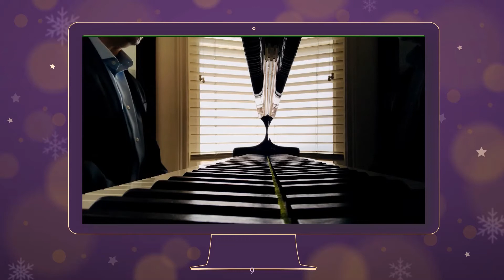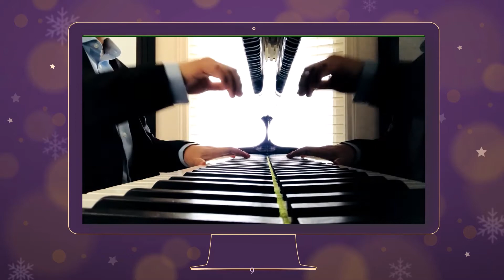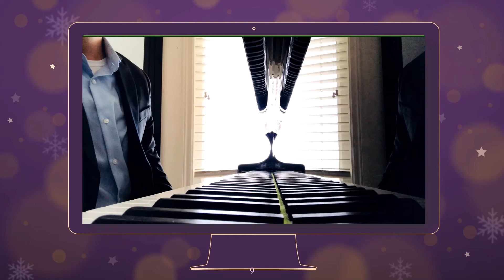Season's Greetings from Xiao 2021 Chinese piano music Autumn Moon Over the Calm Lake Silent Night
A piano transcription of Chinese classical instrumental music, "Autumn Moon Over the Calm Lake"